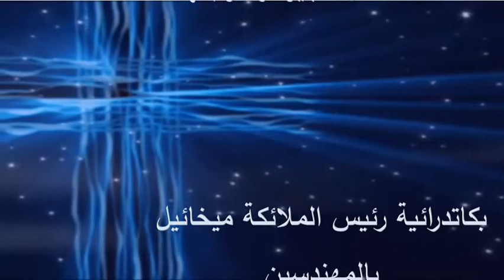المحاضرة الثانية من اللاهوت العقيدى - لاهوت السيدة المسيح - 25-9-2020م